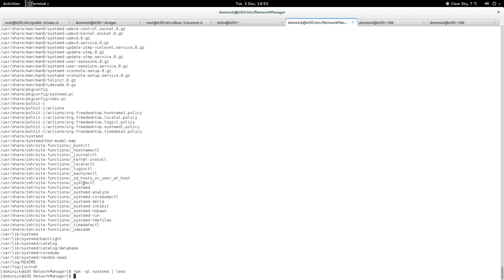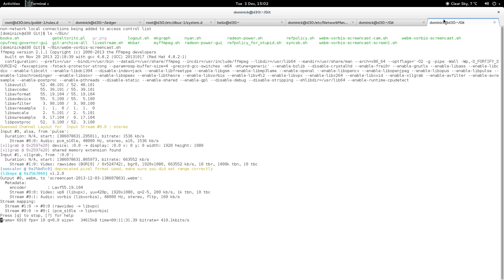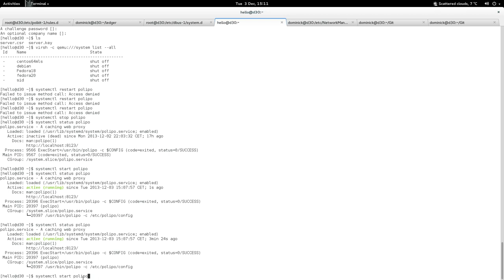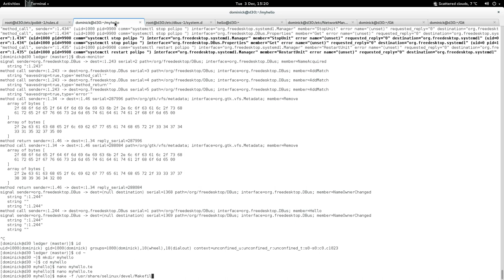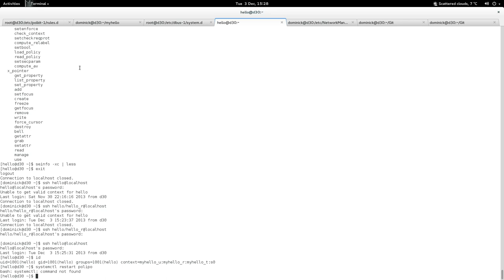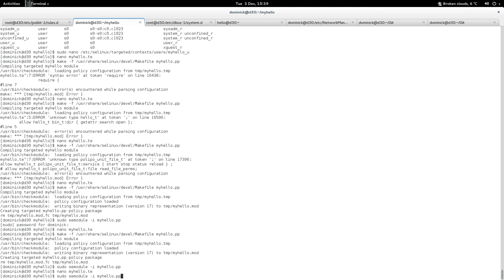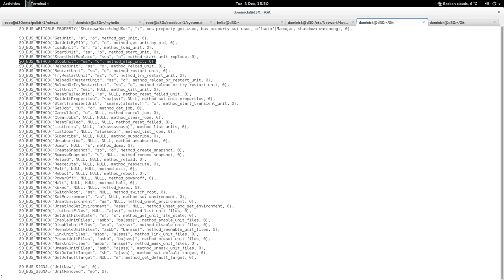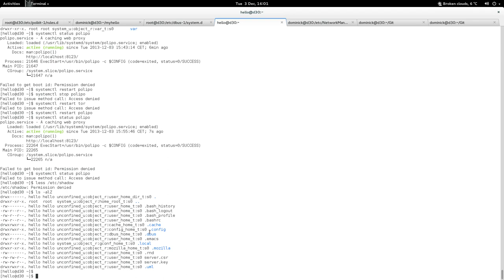Polkit + DBUS + SELinux Access Control for systemd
Theres plenty ways to restrict (and allow) access to systemd